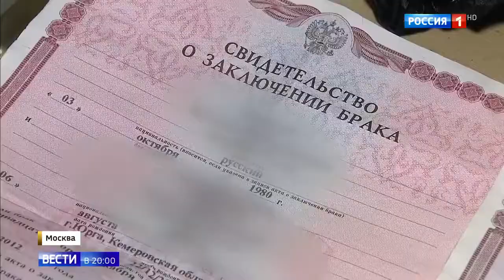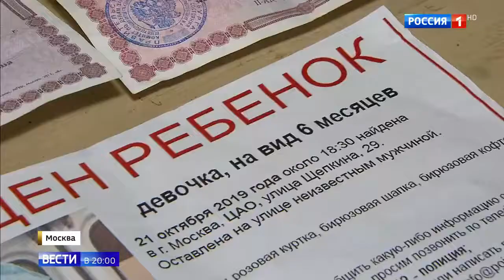В Москве бросили девочку-младенца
В Москве бросили девочку-младенца 22 10 19
Помощь каналу.